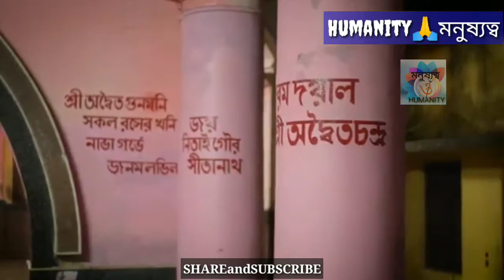Sri Chaitanya Mahaprabhu death mystery | চৈতন্যদেব অন্তঃধ্যান রহস্য | Chaitanya Mahaprabhu sad story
Sri Chaitanya Mahaprabhu death mystery,
চৈতন্যদেব অন্তঃধ্যান রহস্য,
Chaitanya Mahaprabhu sad story,

mahaprabhu, chaitanya mahaprabhu movie, chaitanya mahaprabhu songs, chaitanya mahaprabhu, chaitanya, sree chaitanya,
chaitanya mahaprabhu, chaitanya mahaprabhu death, chaitanya mahaprabhu sad story,

মহাপ্রভুর এ ব্যাপারে নানান ধরণের পরস্পর বিরোধী কথা বলেছেন কথা বলেছেন তাত্ত্বিকেরা। কারও মতে, ঈশ্বরের অবতার ছিলেন শ্রীচৈতন্য। সাধারণ মানুষের মতো লৌকিক মৃত্যু তাঁর হলে পারে না। কেউ বলেছেন, পুরীর মন্দিরে জগন্নাথ বিগ্রহের মধ্যে অন্তর্হিত হন তিনি। কারও মতে, সমুদ্রে ঝাঁপিয়ে পড়ে বিলীন হয়ে যান তিনি।

যদি এই ভিডিওটি ভালো লাগে তবে অবশ্যই ভিডিওটি শেয়ার করে নিন আপনার বন্ধুদের মধ্যে।